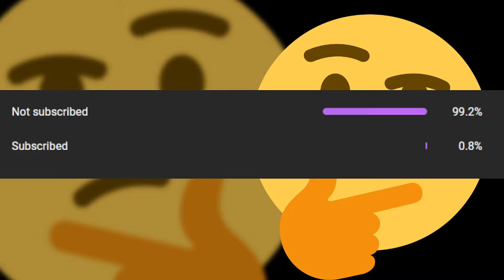HOW TO GET TWOH | A Universal Time